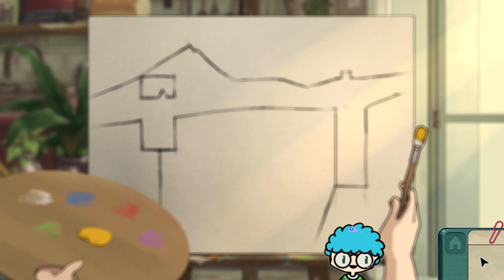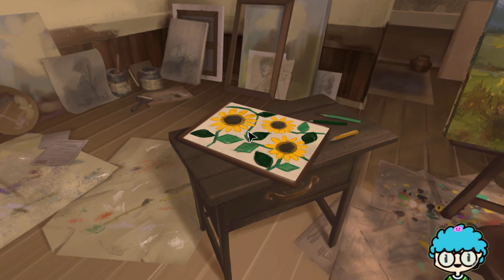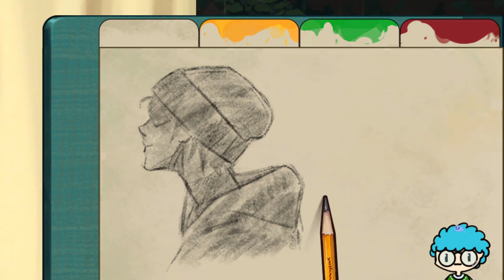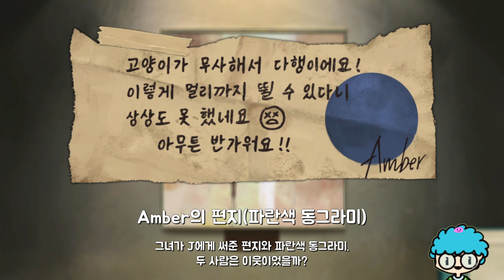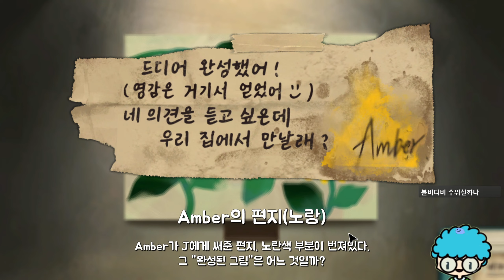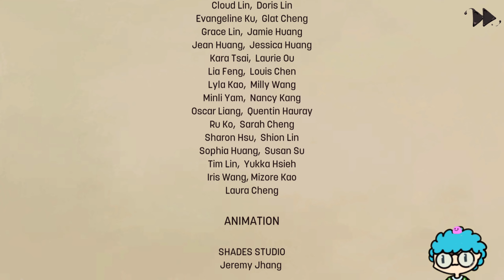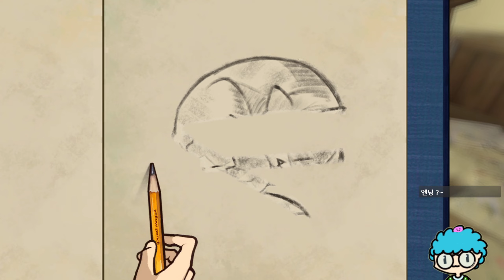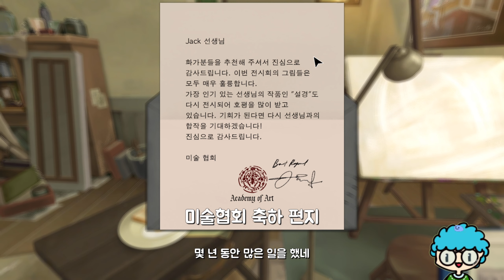간단한 퍼즐과 잔잔한 감동 스토리가 있는 힐링게임 [Behind the Frame: 가장 아름다운 경치]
Behind the Frame: 가장 아름다운 경치